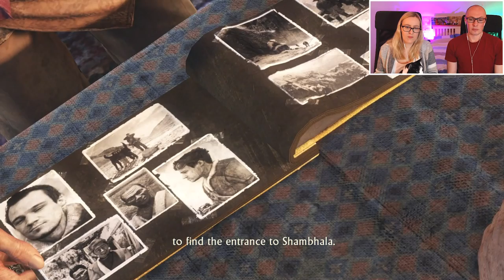WHERE AM I AND WHAT THE HECK IS THAT?! | Let's Play Uncharted 2: Among Thieves | Part 6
We continue our blind playthrough of Uncharted 2: Among Thieves! We are completely new to the Uncharted series so are excited to do this let's play and the other Uncharted games on the channel. We're playing the remastered version, Uncharted: The Nathan Drake Collection, on PS4.

In this episode we play through Chapter 15: Trainwrecked, Chapter 16: Where Am I and Chapter 17: Mountaineering.

About the Uncharted series:
Uncharted is an action-adventure third-person shooter platform video game series developed by Naughty Dog and published by Sony Interactive Entertainment for PlayStation consoles. The series follows protagonist Nathan 'Nate' Drake (portrayed by Nolan North through voice and motion capture), a charismatic but obsessive treasure hunter who journeys across the world to uncover various historical mysteries. The main series began with Uncharted: Drake's Fortune released on the PlayStation 3 in 2007, followed by its sequels Uncharted 2: Among Thieves (2009), Uncharted 3: Drake's Deception (2011), with the final instalment Uncharted 4: A Thief's End released on the PlayStation 4 in 2016. A prequel, Uncharted: Golden Abyss, was released for Sony's PlayStation Vita handheld system in 2011, followed by the card game spin-off Uncharted: Fight for Fortune in 2012. A standalone expansion to the series, Uncharted: The Lost Legacy, was released in 2017, with Chloe Frazer as the game's playable protagonist.

Headphone splitter